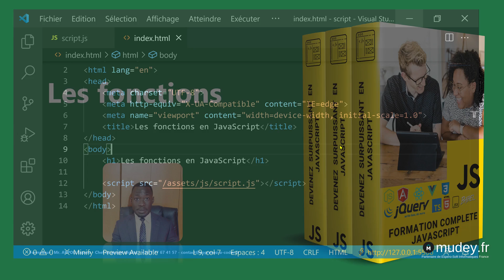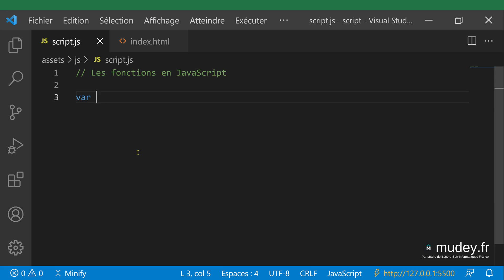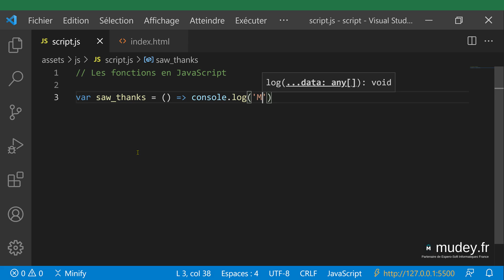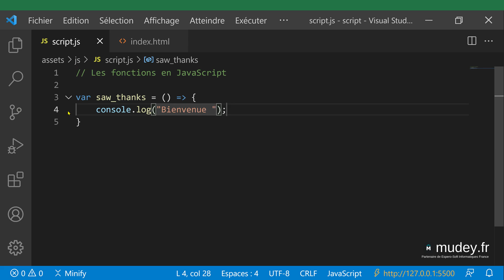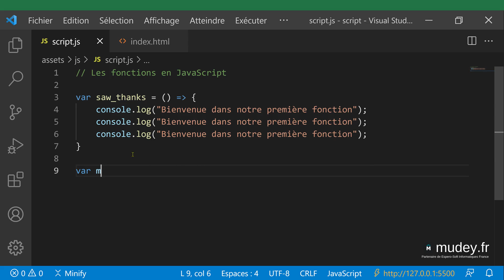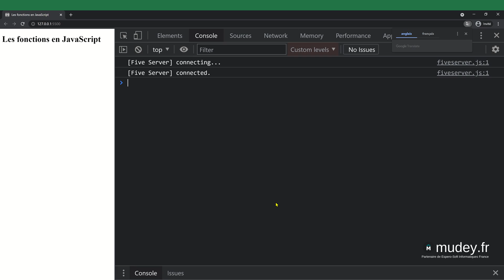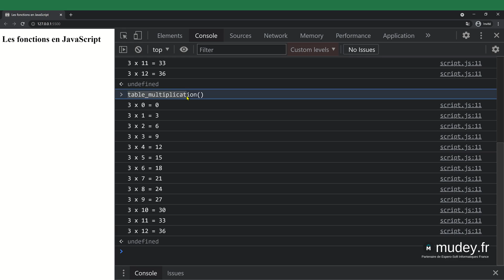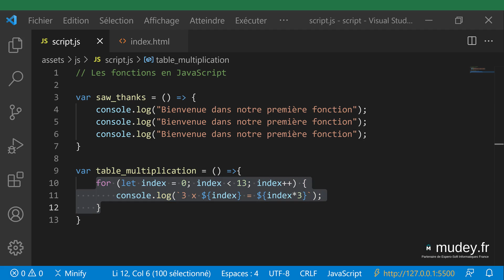Mudey Formation | Cours 24 Les fonctions en JavaScript